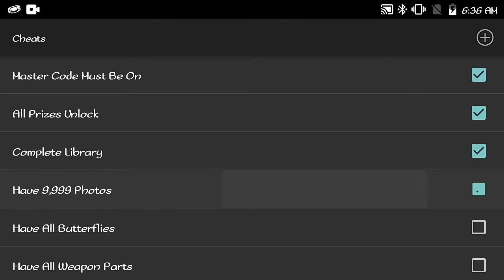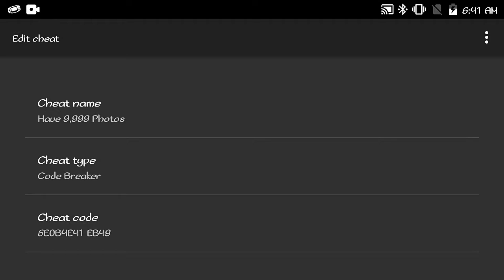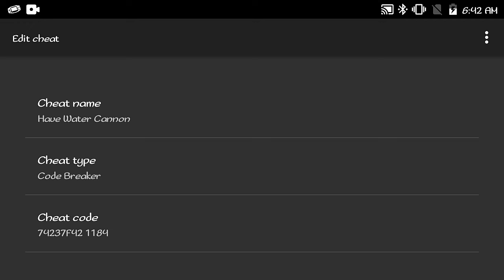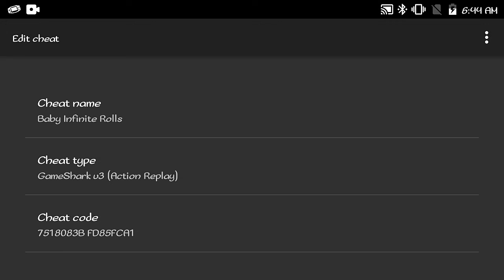Lemony Snickets A Series Of Unfortunate Events - GBA - Cheat Codes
Lemony Snickets A Series Of Unfortunate Events (USA) Version GBA.